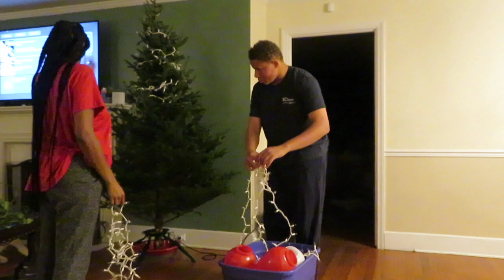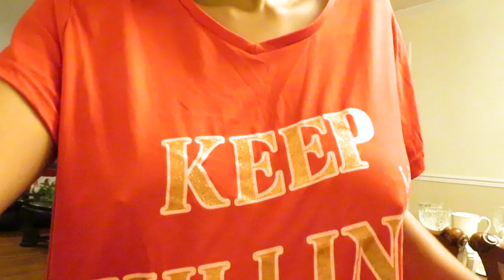GRWM for a basketball game and decorate the tree| Vlogmas days 1-3 Tyla E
vlogmas in full effect!